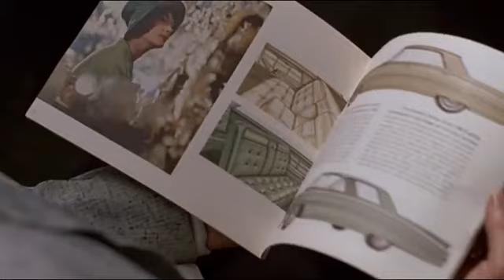Tin Men 3 BB Do Not Like Being Hustled